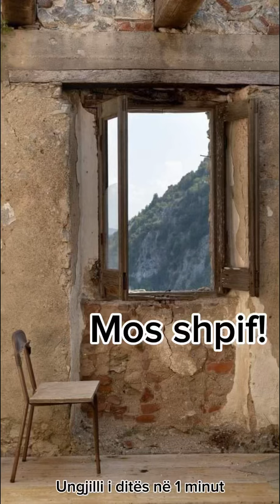12 ottobre 2024